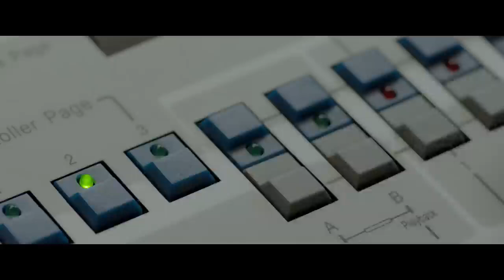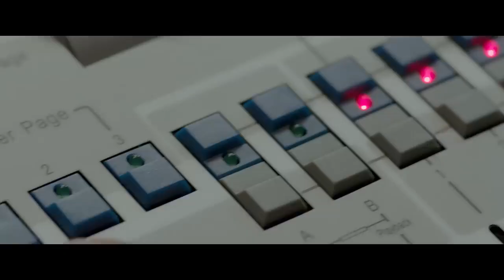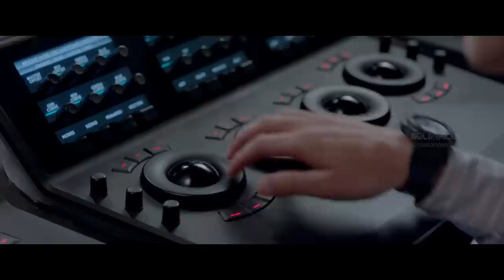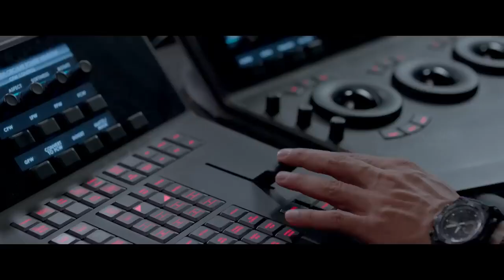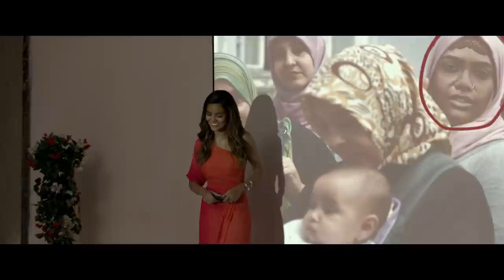Commando 2 Super Scene | Zafar ki maut ko aise zaya hone dogi!? | Vidyut Jammwal | Adah Sharma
Commando 2" follows the story of Karanveer Singh Dogra, a commando who is recruited by the Indian government to bring down a corrupt bank official and his associates. The official is involved in ilegal money laundering and has connections with black money hoarders and other corrupt politicians. The movie showcases intense action scenes, well choreographed fight sequences, and a tight narrative. The film also deals with themes of corruption, black money, and the fight against it. The movie has a good cast and Vidyut Jammwal once again shines in the lead role, showcasing his martial arts skills and action prowess. Overall, "Commando 2" is an action-packed thriller that will keep audiences engaged throughout the movie.